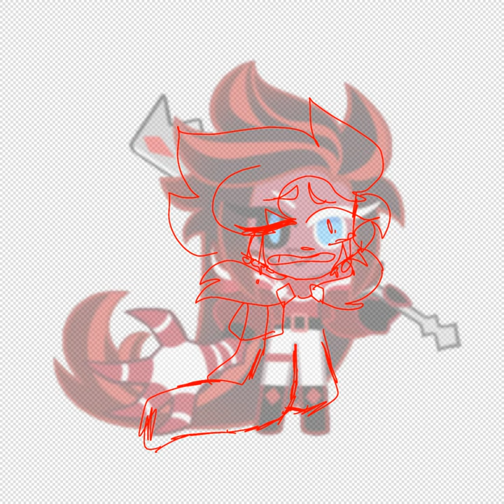I made this red velvet cookie drawing way more dramatic than it needed to be